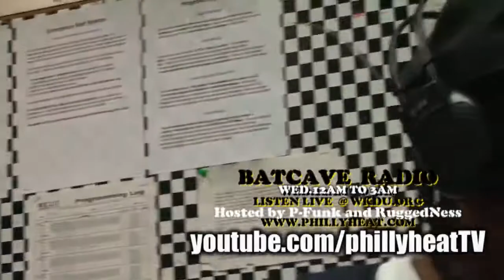Joey Jihad Freestyle on Batcave Radio